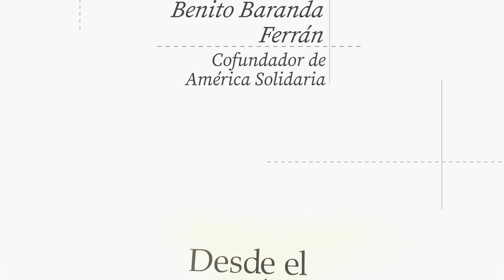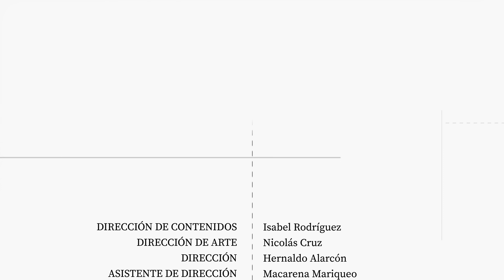CAPÍTULO #9 DESDE EL PROPÓSITO |BENITO BARANDA: "LA DESIGUALDAD QUE MÁS DUELE ES HACIA LOS JÓVENES"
Ha dedicado su vida a la labor social y ha sido una voz firme en la lucha por los derechos de la infancia, la superación de la pobreza y la igualdad. Por esta razón es que te invitamos a conectar con la conversación entre Nicolás Cruz, Fundador y Presidente Ejecutivo de Fundación Junto al Barrio y basepública y Benito Baranda, en esta nueva entrega de Desde el Propósito.